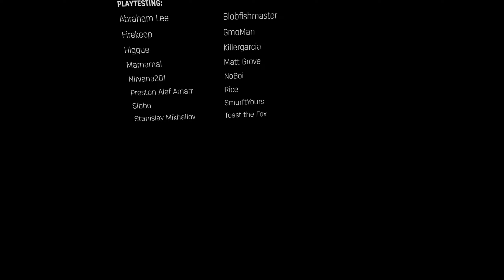Half Life Alyx - Re-Education by Polygrove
While en route to a safehouse on the outskirts of City 17 Alyx finds her commandeered train has been halted by a Combine barricade. She must make her way through a long abandoned school to access the switch that unblocks the tracks, but the task may prove more difficult than expected...

Re-Education is a short campaign featuring gameplay with a focus on slower pacing and environmental storytelling. Scavenge and explore, but more importantly; try and make it back to the train in once piece.